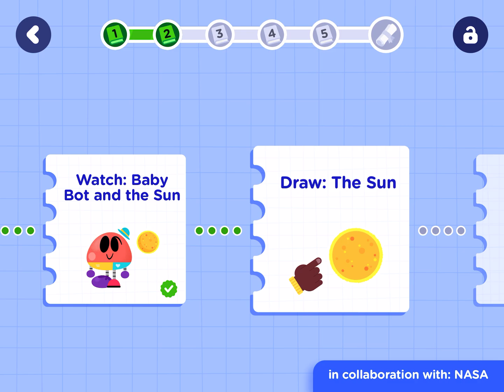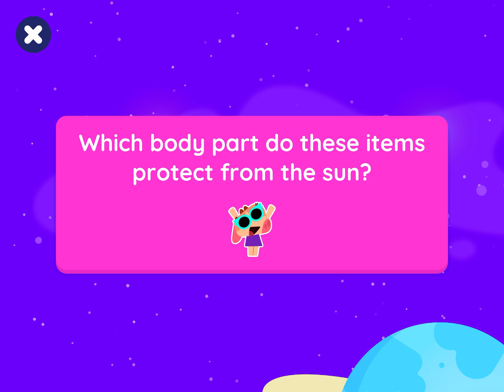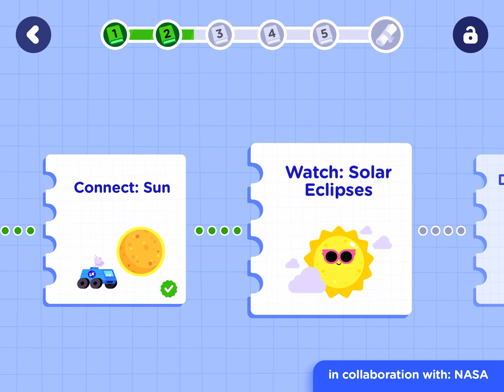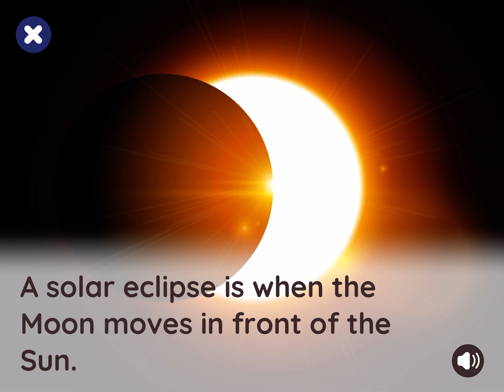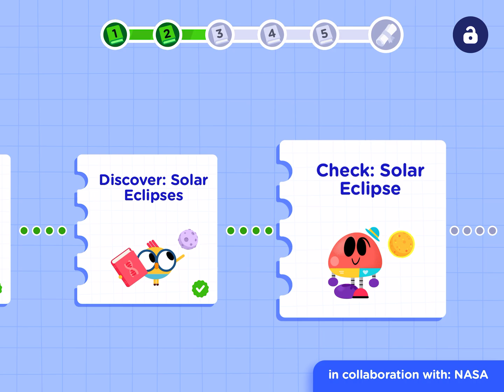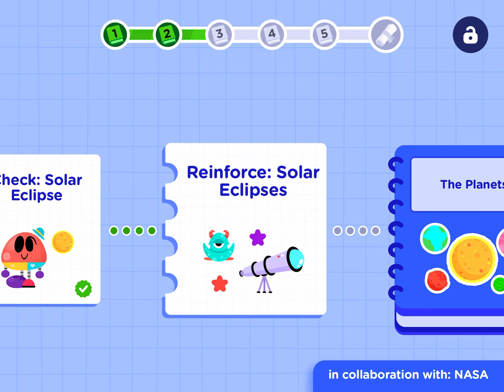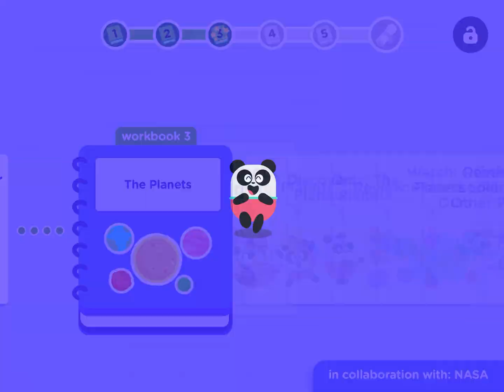Unit 2: THE SUN ☀️ with NASA + Lingokids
Discover amazing facts about the Sun! ☀️ Learn why it's hot, bright, and essential for life through songs, games, and videos.

Get the Lingokids app and start the Playlearning™ adventure! (iOS & Android) ➽